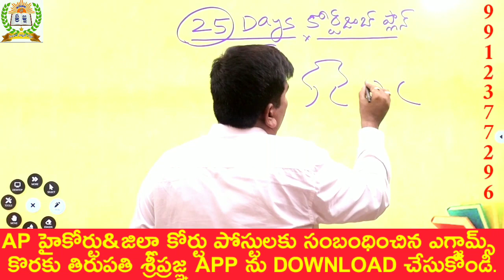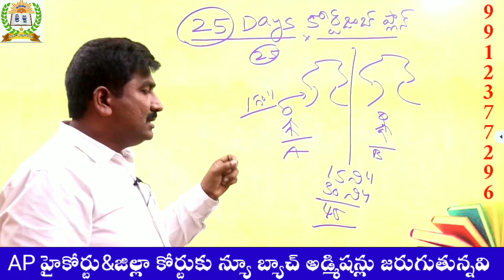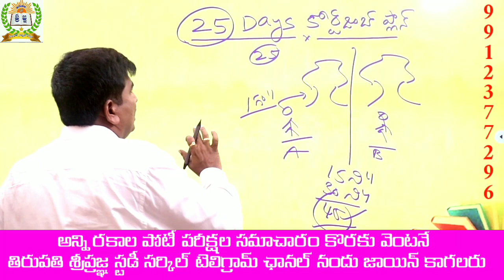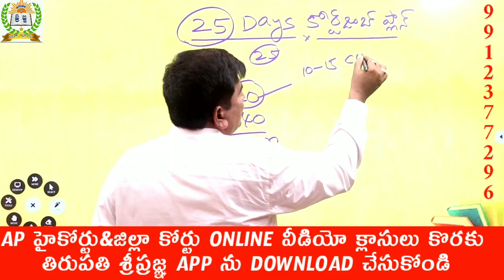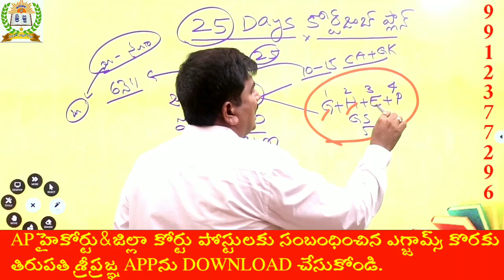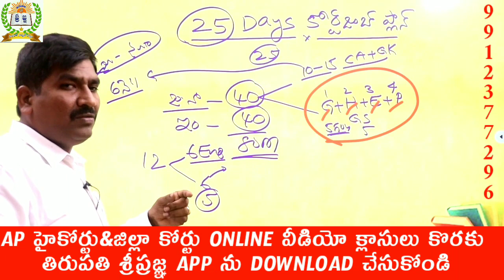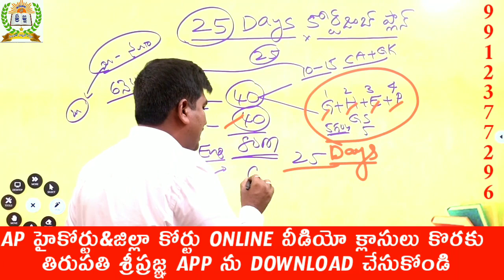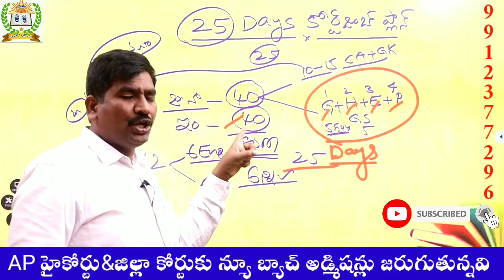COURT JOBS 25 PLAN||కోర్ట్ జాబ్స్ 25 రోజుల ప్లాన్||ఇలా చేయండి ఉద్యగం మీ సొంతం చేసుకోండి|హరిబాబు sir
వీడియో :- 1
Ap ఇటీవల విడుదల చేసిన కోర్టు పోస్టులపై పూర్తి వివరణ 👇👇

1) పూర్తి ఆన్లైన్ సైకాలజీ వీడియోల కొరకు గూగుల్ ప్లే స్టోర్ లో"TIRUPATI SRIPRAGNA DSC"APP ని డౌన్లోడ్ చేస్కొండి.
2) ప్రతి క్లాసు  పూర్తిగా బ్లాకు బోర్డ్ పైనేబోధించబడును
3) సైకాలజీ లోని 3 సెక్షన్స్ కూడా హరిబాబు గారే బోదిస్తారు
4) ప్రతి టాపిక్ ను చిత్రపటాలతో వివరణ.